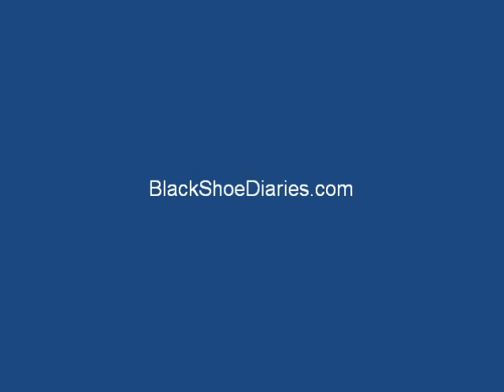Nate Stupar Penn State Media Day 2011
Penn State Media Day